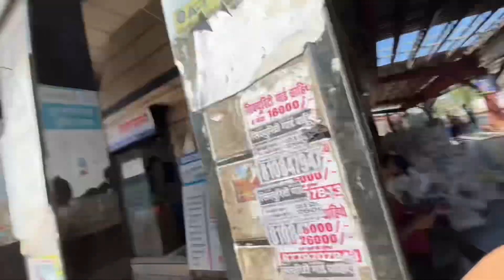Anjali ko kiya proposed❤️| Jada Garmi Hai |oyeshabaz08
anjali ko mila ek khaas surprise!
anjali ne maara shyam ko thappad!